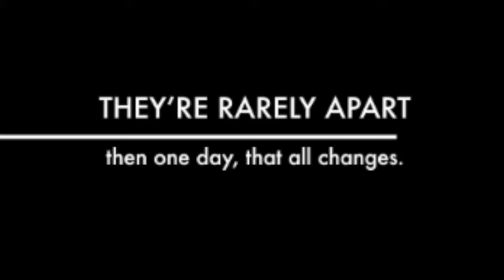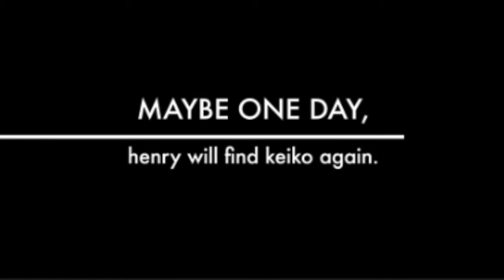Hotel on the Corner of Bitter and Sweet Movie Trailer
For my advanced language arts class.